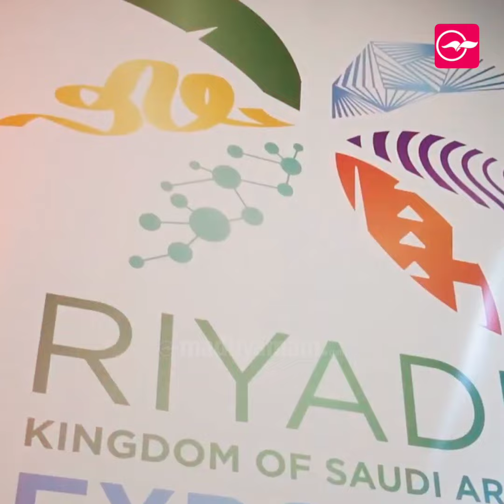2030ൽ ലോകം റിയാദിൽ; ആഗോള കവാടമാവാനൊരുങ്ങി സൗദി | Riyadh Expo 2030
ഖത്തറിന് പിന്നാലെ പുതിയ ചരിത്രം രചിക്കാൻ സൗദിയും.

 Riyadh Expo 2030